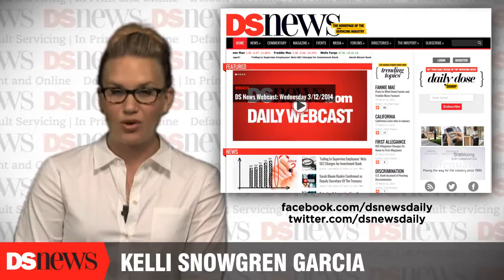DS News Webcast: Thursday 5/22/2014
For the fourth straight month, the inventory of homes for sale in April has declined annually in April, according to Zillow. Despite home values falling modestly month-over-month, inventory remains tight with 21 of the nation's largest 35 metros experiencing shrinking inventory. After rising slightly to close out 2013, home inventory has been steadily declining ever since. National home values in April also showed a slight decline, dropping 0.1 percent from March.